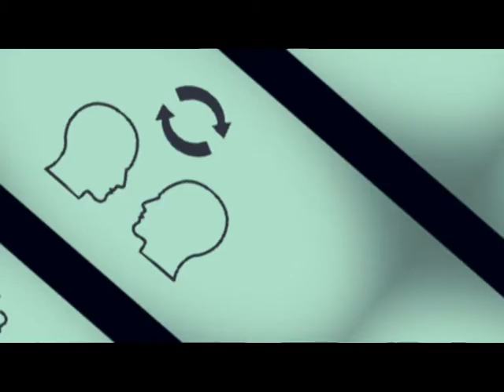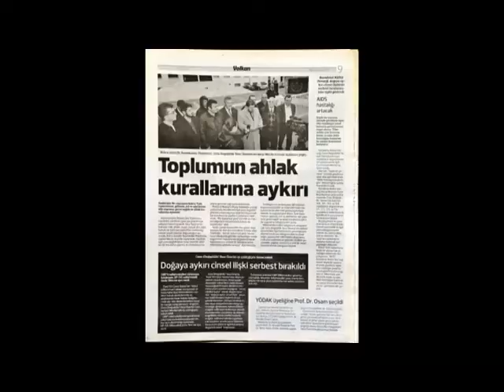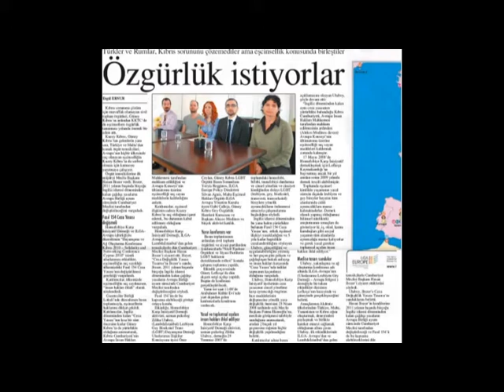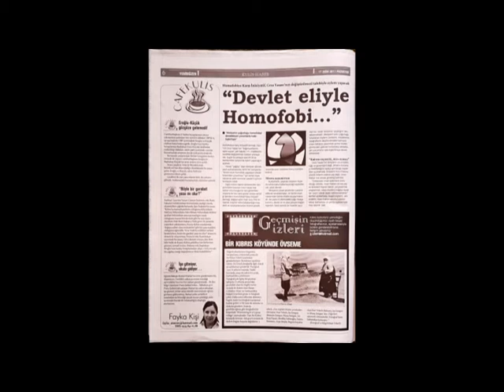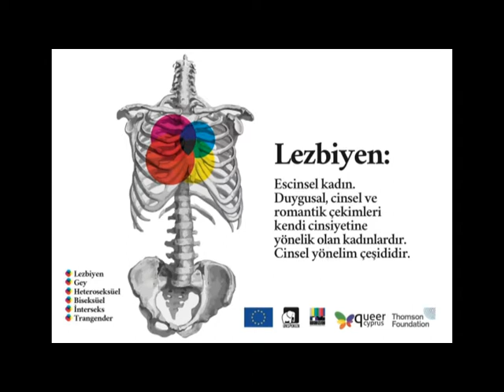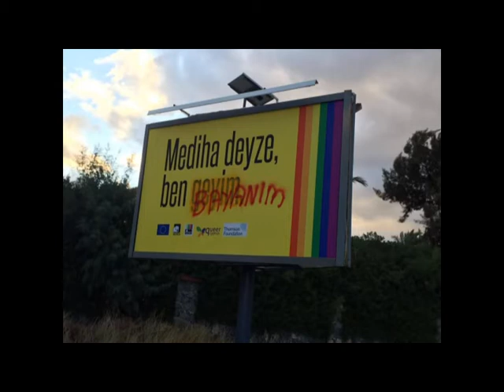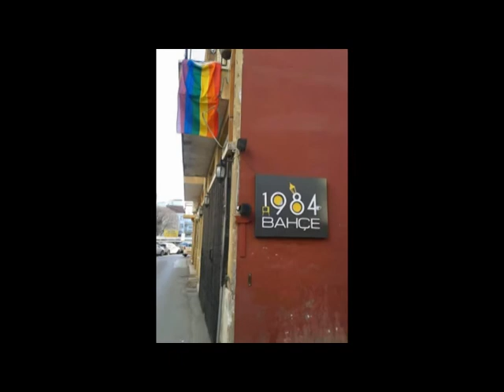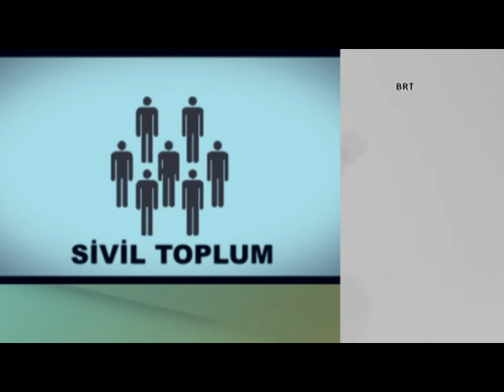BRTK - SİVİL TOPLUM PROGRAMI - KUİR KIBRIS DERNEĞİ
3 Nisan 2019 tarihinde BRTK ekranlarında Sivil Toplum adlı program kapsamında yayınlanan Kuir Kıbrıs bölümü.